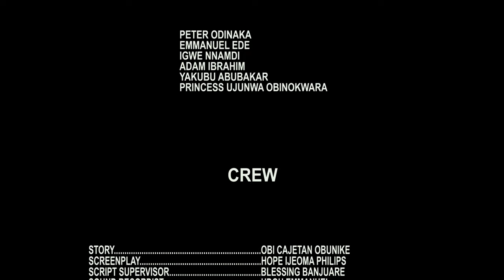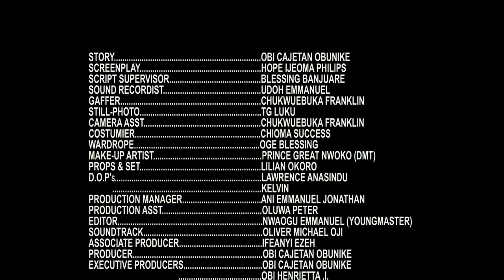She Started Maltreatin Me Badly Afta I Refuse To Sleep With Her How I Became A Billionaire Shock Her